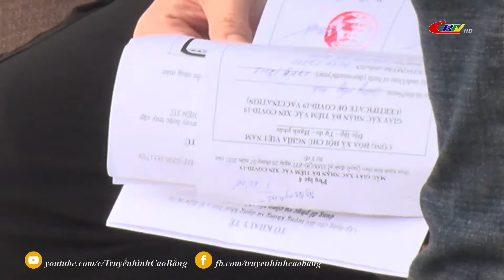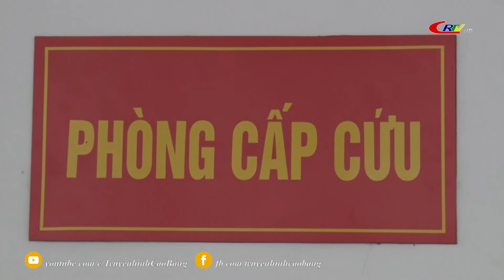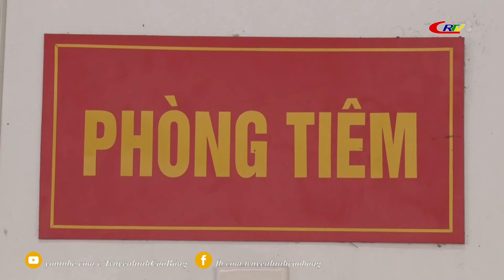Thông tin đối ngoại ngày 27/3/2022